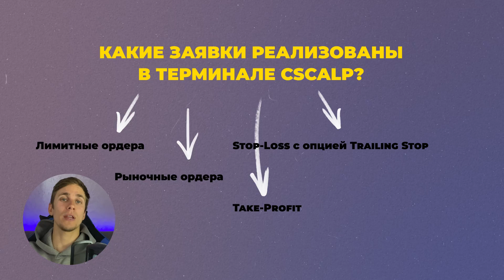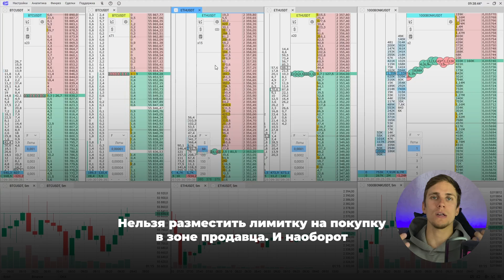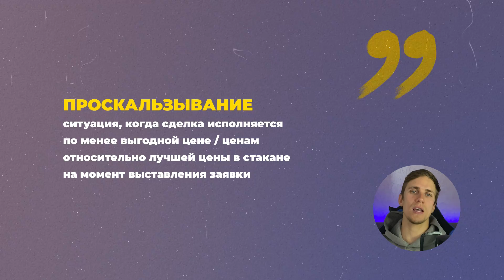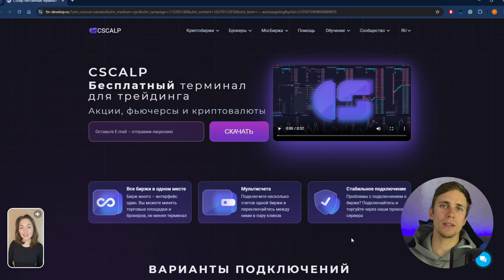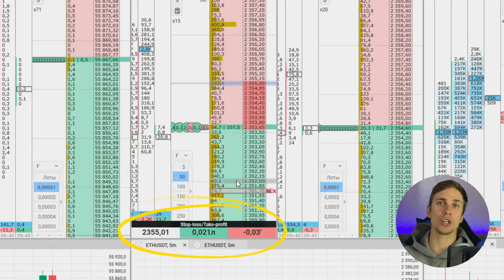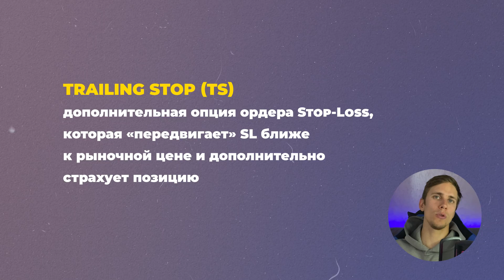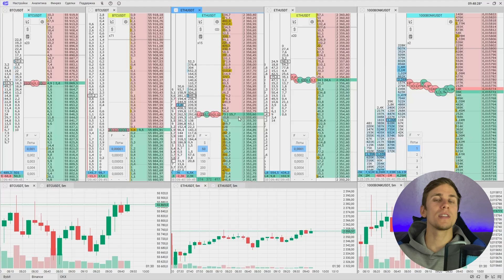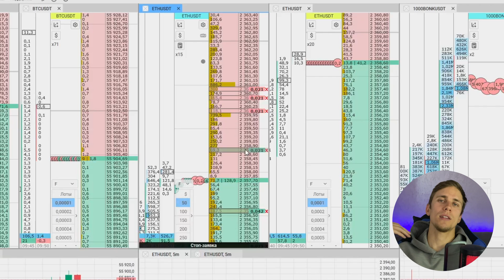Виды заявок на бирже. Как правильно использовать?